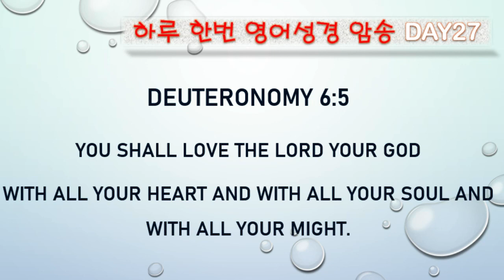하루 한번 영어 성경암송 Day27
Deuteronomy 6:5 (신명기 6장 5절)